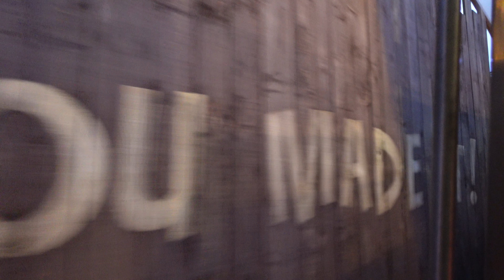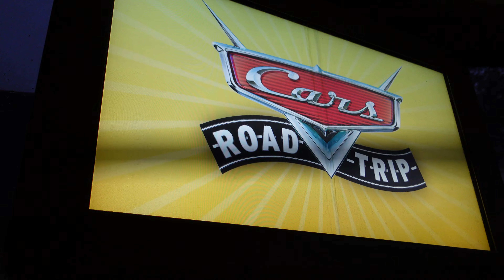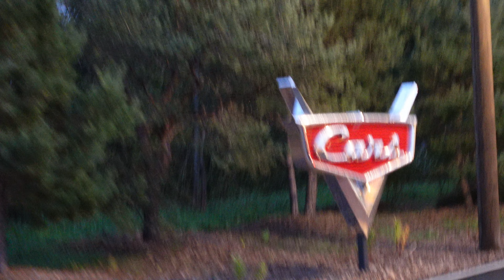Cars Road Trip - Walt Disney Studios Park (onride) 2023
Hersteller: Walt Disney Imagineering
Typ: Zug Tour
Schreibt mir gerne Videowünsche oder spezielle Themen/Attraktionen über die ich mal reden soll.
Meine Aufnahmen mache ich zum größten Teil mit meiner GoPro hero 11 black. Außerdem filme ich mit einer Sony zv1, Insta 360 one x2, Insta 360 go 2, Dji mini 2, Canon und meinem Iphone 12.
Bei allen Aufnahmen liegt das Urheberrecht bei der Inhaberin des Kanals, Alina Melody Koch. Das Weiterverwenden jeglicher Aufnahmen und/oder Videos ist streng verboten. Bei Verletzung dieser Regel behalte ich mir vor, den entwendeten Content melden und sperren zu lassen!
Intro-Song: Thrill Girl by FreizeitparkCheck